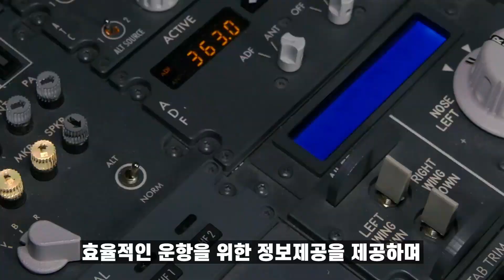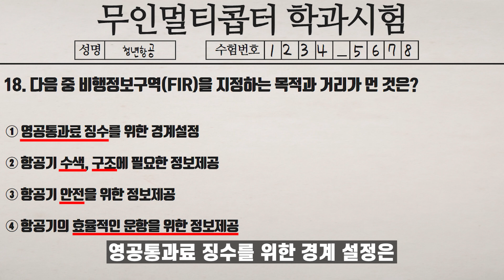무인멀티콥터(드론) 필기시험 18번 l Unmanned Multi-Copter (Drone) Writing Test No.18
드론  필기시험 시험지 가격은
한국은행에서 발행한 2,500원입니다.
결제 후 연락주시면 메일주소로 PDF파일 발송해드리겠습니다